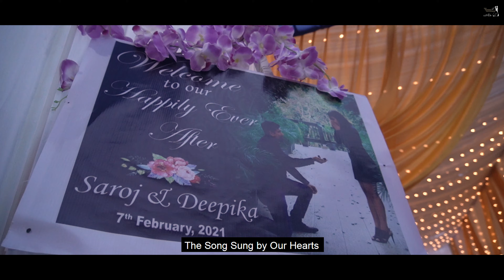Assamese Wedding Video - Deepika Weds Saroj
The video consist of the highlights of three days wedding ceremony of Deepika and Saroj . The wedding took place in Guwahati whereas the reception took place in Tangla , Assam . The full wedding video link is given in the Description below .